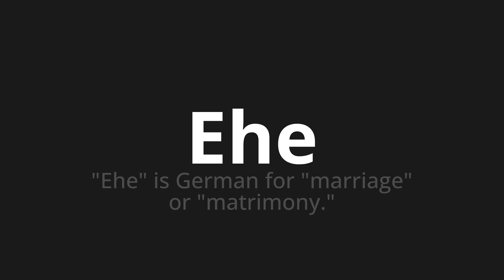How to pronounce Ehe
Master the Pronunciation of 'Ehe which means marriage' - which means : "Before" is German for "Marriage" Or "Matrimony." 📝 with @PronunciationGerman 🎓🗣️ - [Your Guide to German]

Learn to pronounce 'Ehe' perfectly in German with our easy and engaging tutorial by @PronunciationGerman! 📖📽️ In this comprehensive video, we provide you with native speaker examples 🗣️👂 and phonetic breakdowns 🎵 to ensure you get the pronunciation just right.

How to say Before in German